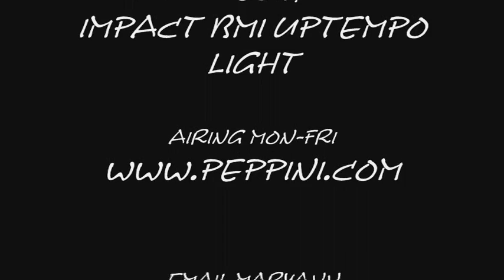WRITE A LESBIAN - EPISODE 15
STRAIGHT TO GAY.